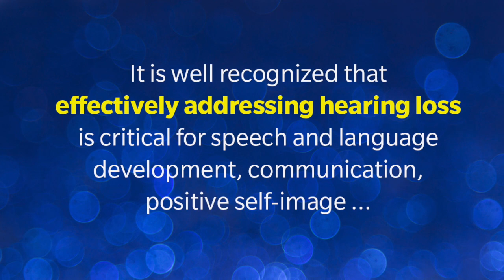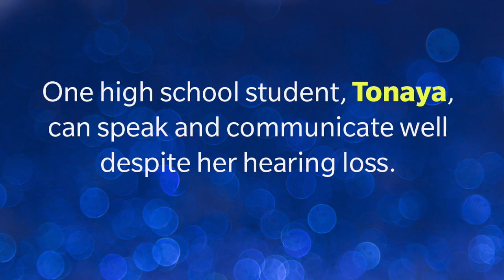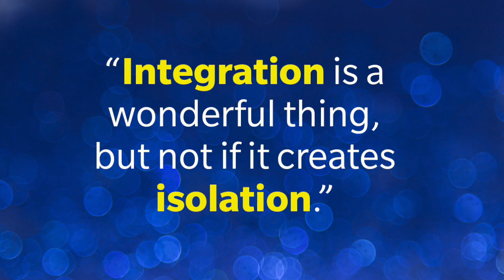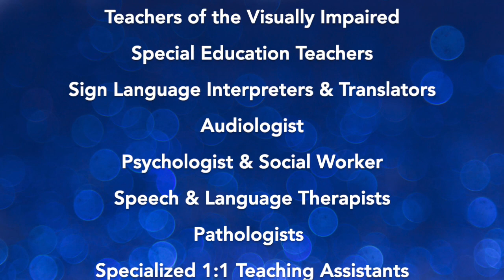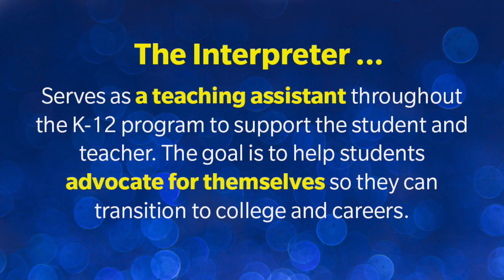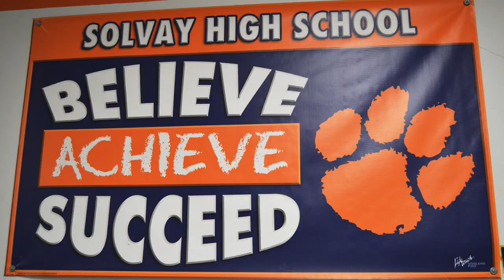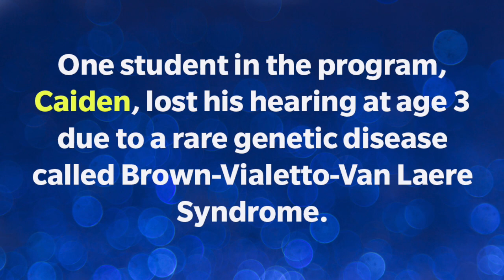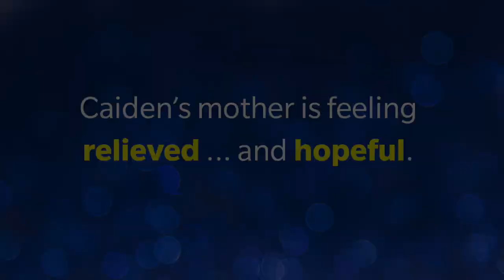OCM BOCES - 2019 - Deaf & Hard of Hearing Program